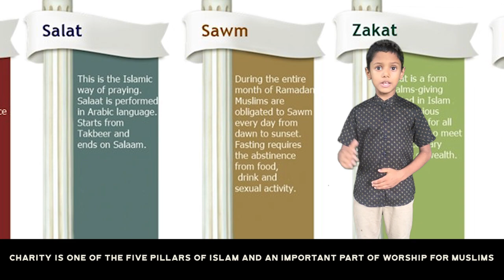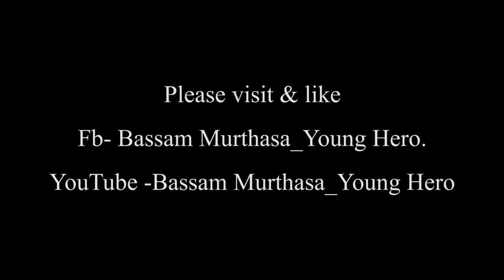Charity and its Importance by Bassam Murthasa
Importance of Charity by Bassam Murthasa_Young Hero.